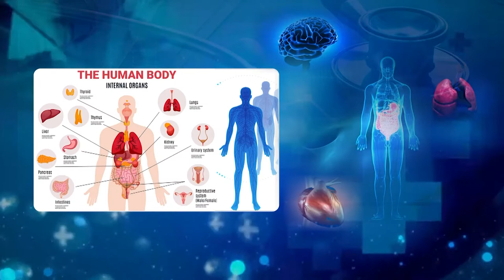ఎలాంటి రోగాన్ని అయినా ఈ తాయ్ చి భంగిమతో నయం చేసుకోవచ్చు Dr GallaPrakash Tai Chi Stretching Exercises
Watch Here, Indian First Kung Fu Master, Dr Galla Prakash Rao Exclusive Interview Only On SCube TV Health

Dr Galla Prakash About Uses, Benifits Of Tai Chi Exercise For Better Overall Health & Benifits Of Kung Fu In Telugu.

Tai Chi & Kung Fu are the greatest medicines on the earth says Dr Galla Prakash.

Tai chi is a non-competitive martial art known for its self-defense techniques and health benefits. As a form of exercise, it combines gentle physical exercise and stretching with mindfulness.

S Cube TV Health is a Web Channel Mainly Focus On Health Tips from Famous Doctors. S Cube Health also provides information on Women health and parenting control on kids.